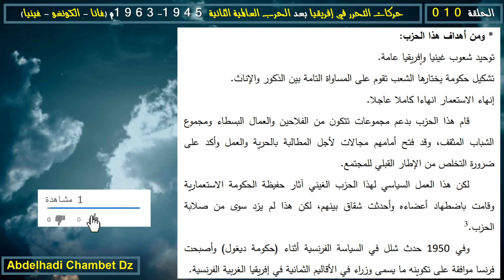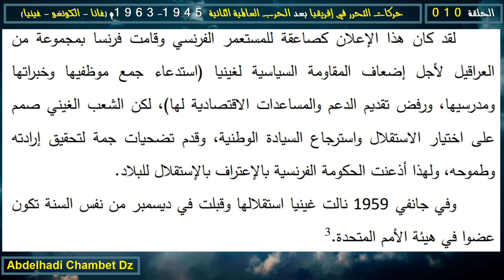ظهور الحركة التحررية بغينيا الشعبية وتطور الحركة التحررية بغينيا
الحلقة العاشرة من سلسلة حركات التحرر في إفريقيا بعد الحرب العالمية الثانية 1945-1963م (غانا-الكونغو-غينيا) أنموذجا بعنوان ظهور الحركة التحررية بغينيا الشعبية وتطور الحركة التحررية بغينيا .
لمشاهدة كل حلقات سلسلة حركات التحرر في إفريقيا بعد الحرب العالمية الثانية 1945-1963م (غانا-الكونغو-غينيا) أنموذجا هنا